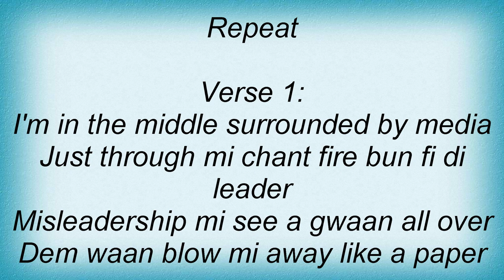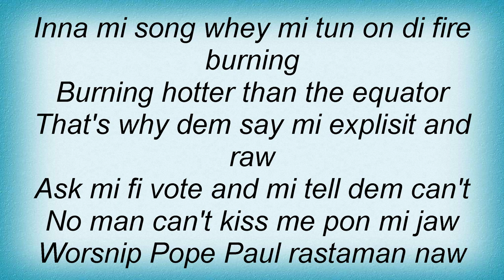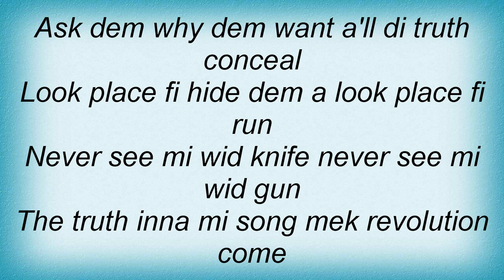Anthony B - Swarm Me Lyrics